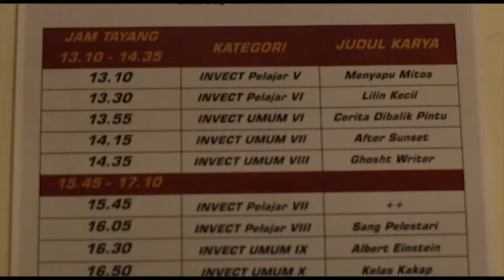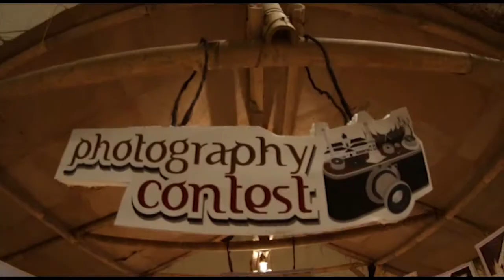SHOW OFF | TEBAS 2014 (short version)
Show Off adalah salah satu rangkaian dari TEBAS, bertempat di gedung jogja gallery, dimana semua karya yang masuk yang sudah melewati tahap registrasi dan persyaratan dan nominasi di pertunjukkan di sini.